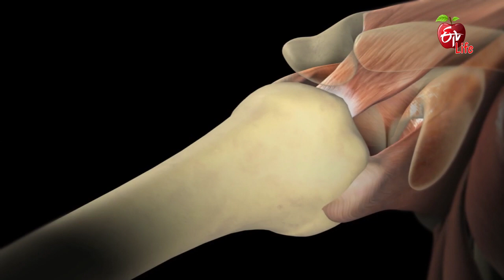Shoulder Pain | Dr ETV | 3rd May 2019 | ETV Life